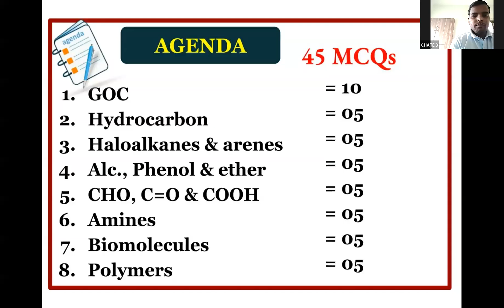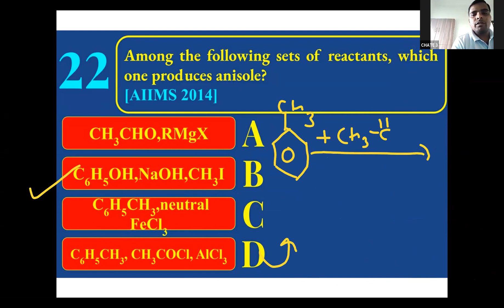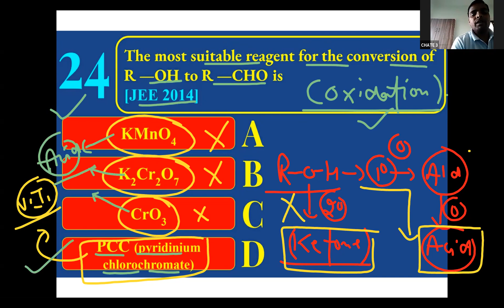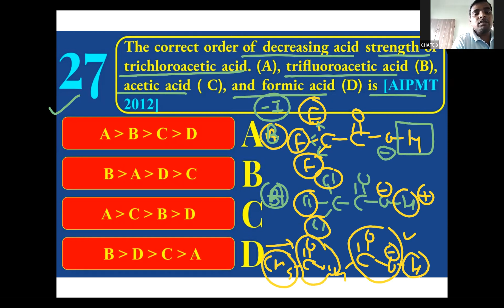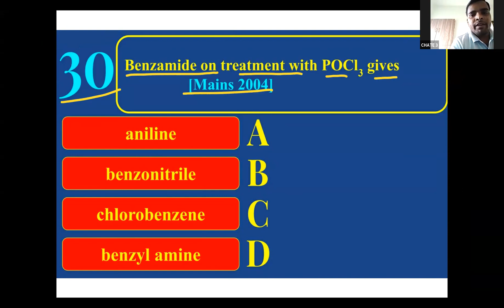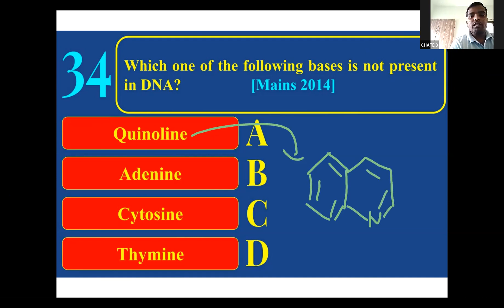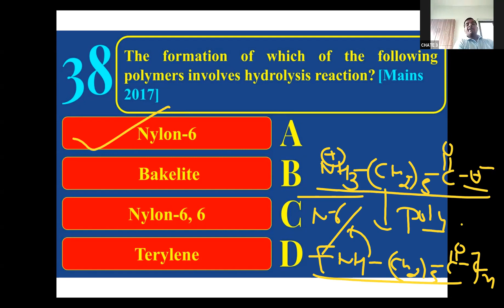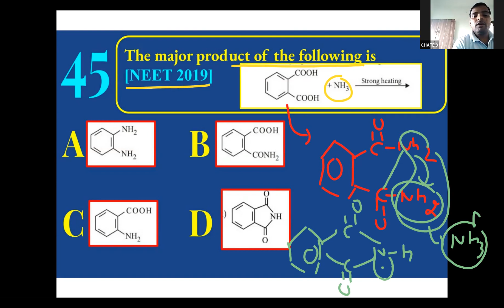REVISION-ALCOHOL PHENOL ETHER ALDEHYDE KETONE ACID AMINESJEE MAIN ADVANCE NEET!COMPLETE EXPLANATION!